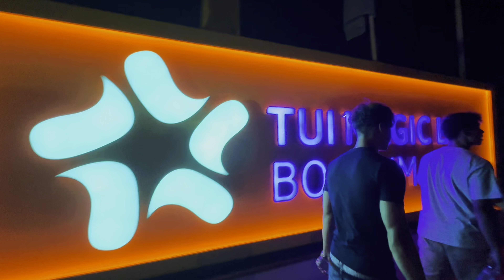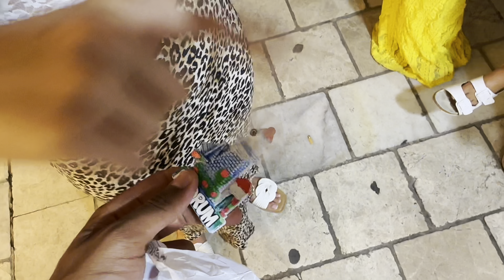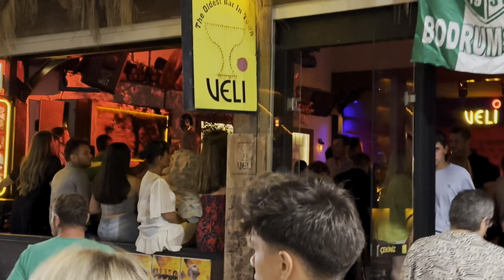🌊Action in Bodrum - Stand Up Paddeln, Backflips im Wasser & Stadterkundung!🏄‍♂️🌴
Action in Bodrum - Stand Up Paddeln, Backflips & Stadterkundung!🌊

Hallo zusammen! Willkommen zum vierten Vlog unserer Reise nach Bodrum! 🏝️ Heute haben wir richtig viel Action erlebt: Stand Up Paddeln, coole Backflips im Wasser, Fußball und jede Menge Instagram-fähige Bilder. 📸⚽

Zum Abschluss sind wir in die Innenstadt von Bodrum gegangen und haben die Stadt erkundet. Ein Tag voller Abenteuer und Spaß! 🌟